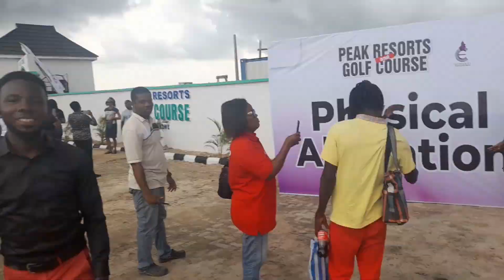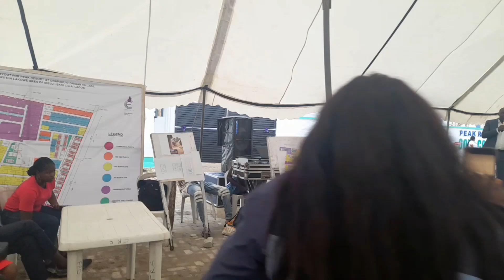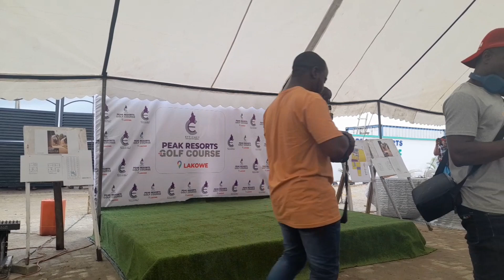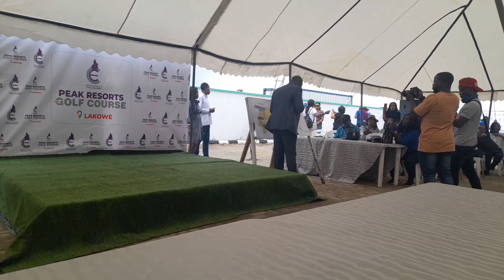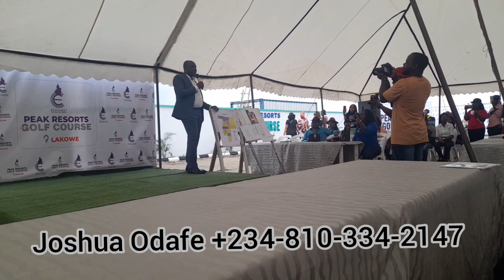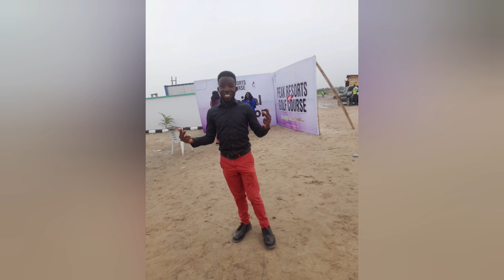official launching of Peak resorts & Golf ⛳ LAKOWE.. get a boat 🛥 cruise from here to Ikoyi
Official launching of Peak resorts and Golf course